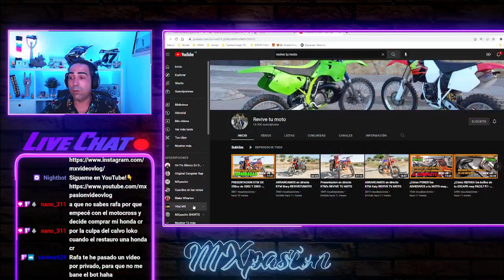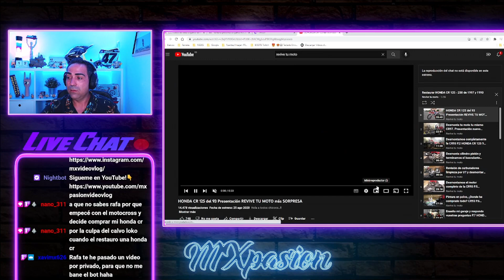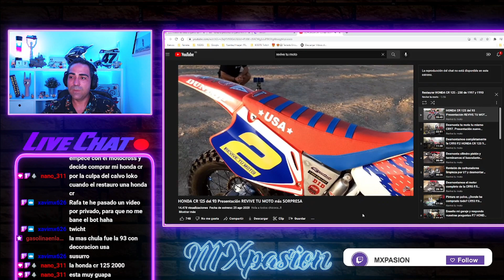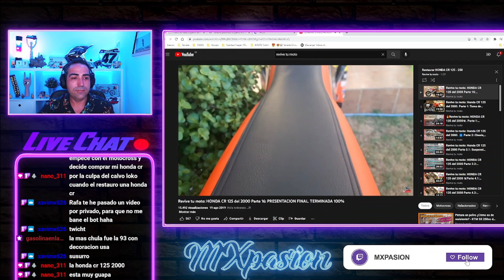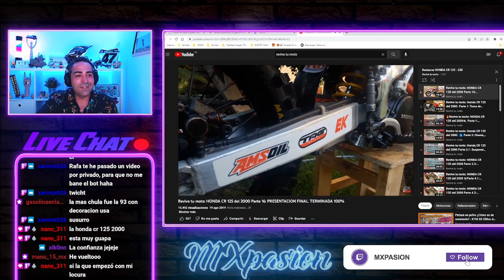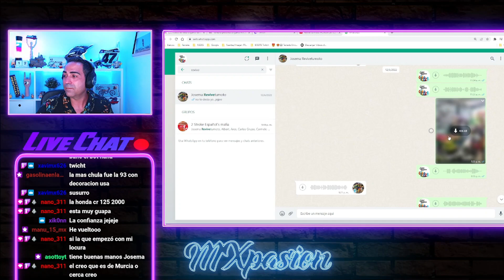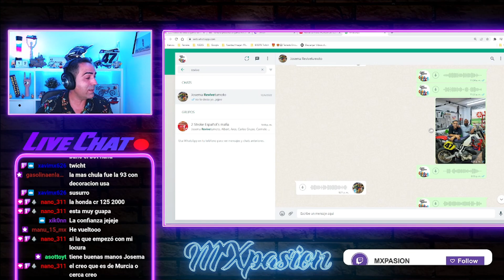Todo empezó por CULPA de Josema de REVIVE TU MOTO (MUY MAL😂​)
Muy buenas amigos!!! En este video nuestro amigo NANO nos cuenta por que se animó  a empezar con su HONDA CR 125